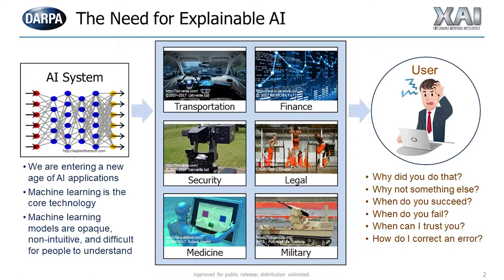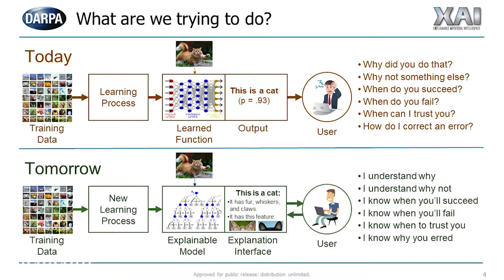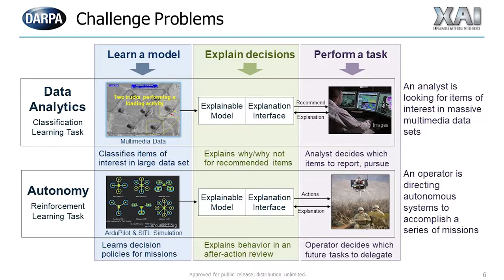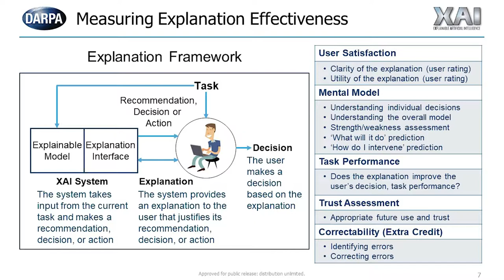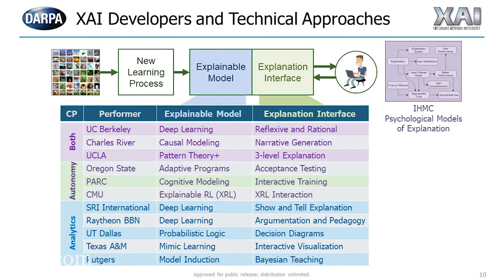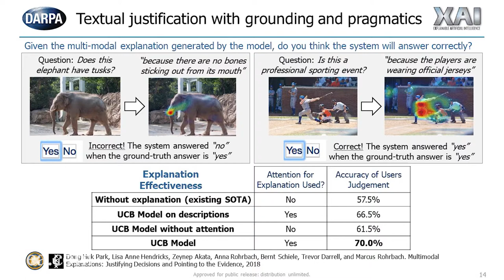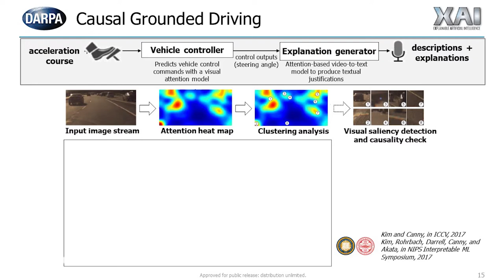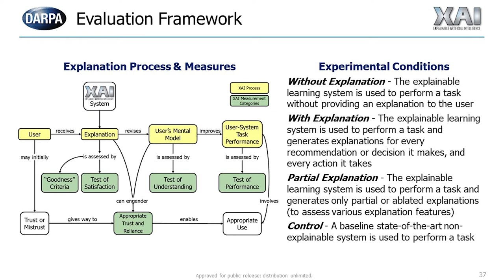David Gunning - XAI: Can Artificial Intelligence be Made Intelligible?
Artificial Intelligence systems, capable of autonomous decision-making, are disrupting society at large, but their effectiveness is currently limited by their inability to explain the reasoning behind such decisions. Mr Gunning discusses the work of the Defence Advanced Research Projects Agency (DARPA) to solve this problem, considered crucial for the success of Artificial Intelligence generally.